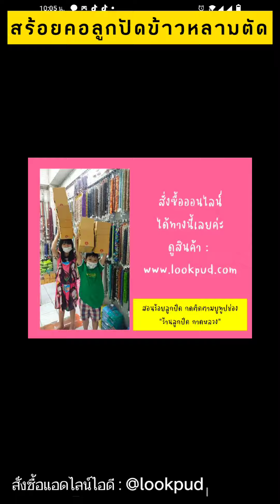วิธีทำสร้อยคอลูกปัดข้าวหลามตัด2 ชั้น